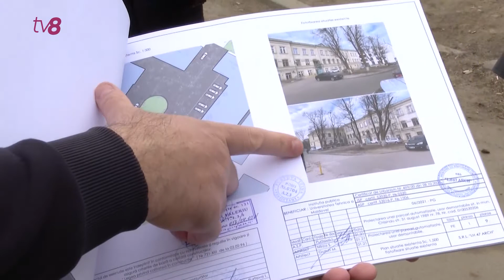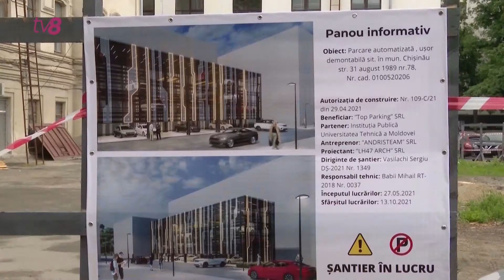Автоматическая парковка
В центре Кишинева уже в этом году появится современная 4-х уровневая парковка. Автостоянка рассчитана на 40 мест и будет располагаться неподалеку от блока Технического университета Молдовы. Как заявил столичный градоначальник, автоматическая система позволит разгрузить дорожное движение на улице 31 Августа. Правда, стоянка будет платной.